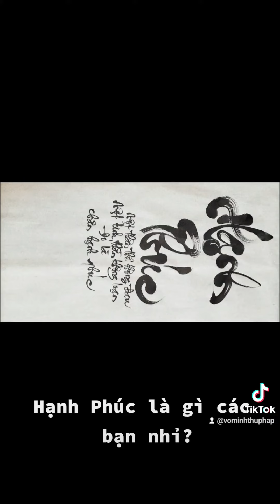HẠNH PHÚC LÀ GÌ?